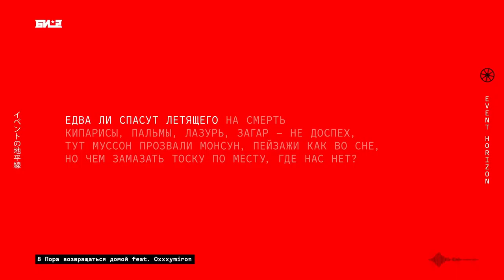продолжение темы oxxxymiron mixxxtape 3